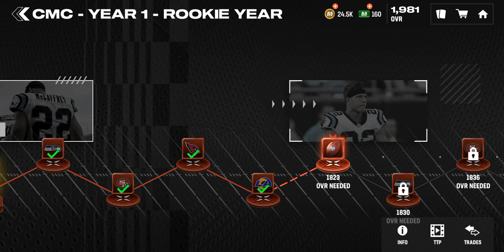PmRC GAMING CLIP OF THE DAY pkillamusik​ gamingcommunity​ gameplay​ gamingvideos​